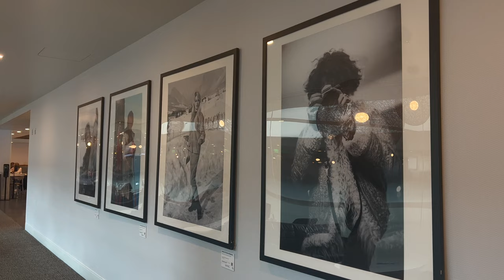den centurion lounge review (amex)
visit to the denver airport american express lounge ... 6/10